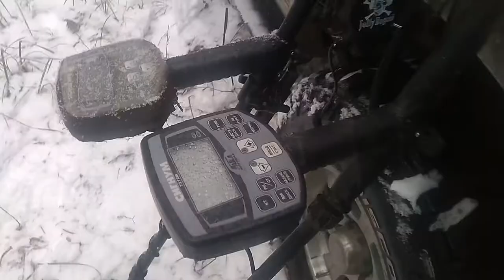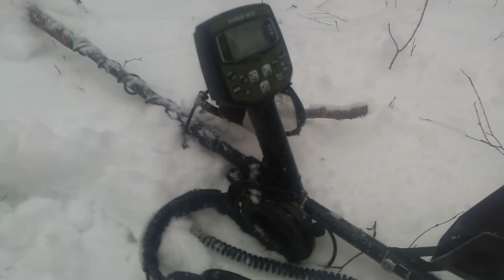Winter Digging - Digging treasure in Russia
Title of the video: Winter Digging - Digging treasure in Russia
Description of the video:Hello from Russia everyone!  Today is January 12th.
That’s the winter we are having right now. We are digging at our old place, near the Oka river. The river is nearby, over there.
In the old times, one side was controlled by the Golden Horde, and the other side was a Kievan Rus territory. There is not much snow right now, I’ll show you later. Usually here in Russia at this time of year the snow is knee-high, so there is no digging. Today is February 12th, just the first day of snow and we are at our old place. This is a medieval settlement. 5 years ago we found A LOT of silver coins, about 200 of them.